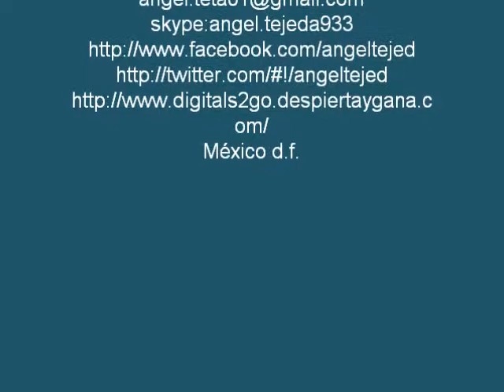Como es Alison en 2 minutos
Alison con los abuelos paternos